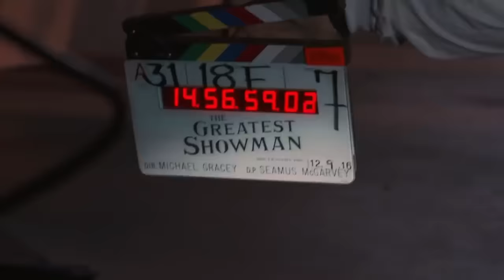Seamus McGarvey, ASC, BSC | Leaving Your Stamp with Tiffen Filters | Black Glimmerglass Filter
"As cinematographers, it's lovely to put a stamp on things." - Cinematographer Seamus McGarvey, ASC, BSC.

In his interview, Seamus discusses using the Tiffen Black Glimmerglass Camera Filter on some of his films and the benefits it brings to his work.